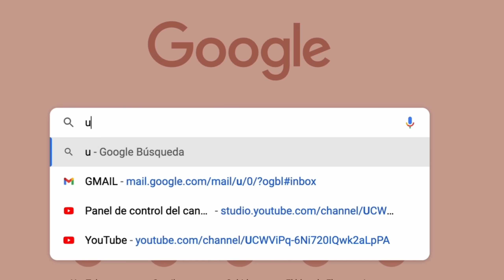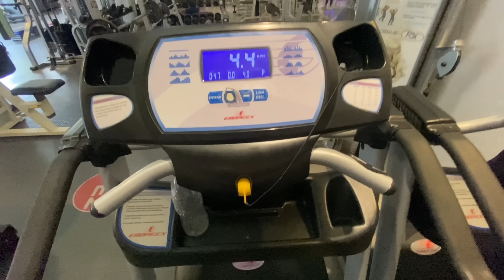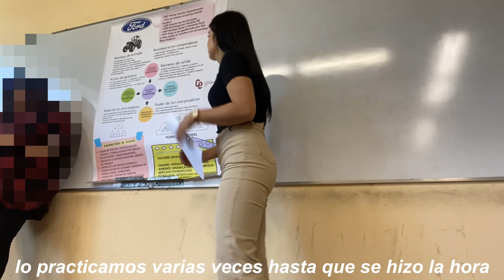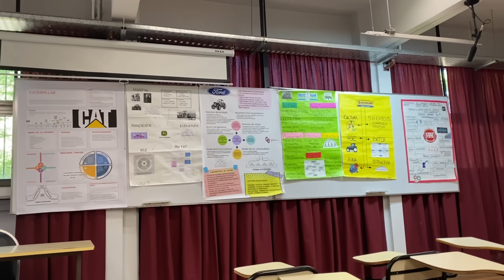Me muero de NERVIOS, doy una exposición oral, mi finde & más ✨VLOG